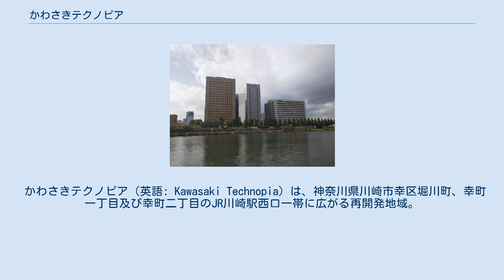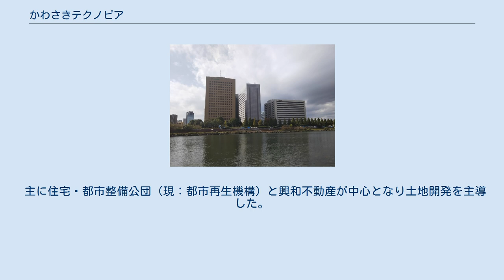かわさきテクノピア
多摩川の対岸の東京都大田区側より。
 川沿いの3棟は左から興和川崎西口ビル、川崎テックセンター、川崎東芝ビル。
 左奥に見えるのは川崎駅前タワー・リバーク。
 かわさきテクノピア（英語: Kawasaki Technopia）は、神奈川県川崎市幸区堀川町、幸町一丁目及び幸町二丁目のJR川崎駅西口一帯に広がる再開発地域。
 1983年3月に川崎市が総合計画「2001かわさきプラン」を策定し、1984年12月に都市再開発方針2号地区として川崎駅西口を指定した。
 1985年5月に川崎市が川崎駅西口地区の再開発の一環として、1983年に千葉県市原市へ移転し閉鎖された明治製糖川崎工場、1989年に閉鎖された明治製菓川崎工場跡地に「かわさきテクノピア構想」を発表。
製糖の跡地を第1街区、製菓の跡地を第2街区に分けて開発することとなる。
第1街区はオフィスビル、研究所と住宅で、第2街区はオフィス、商業施設の複合施設と区分けされている。
 1988年7月に第1特定街区が完成。
1990年11月に第2特定街区の都市計画が決定、その後着工し1995年7月に完成した。
 主に住宅・都市整備公団（現：都市再生機構）と興和不動産が中心となり土地開発を主導した。
 オフィス棟 住宅棟 オフィス棟